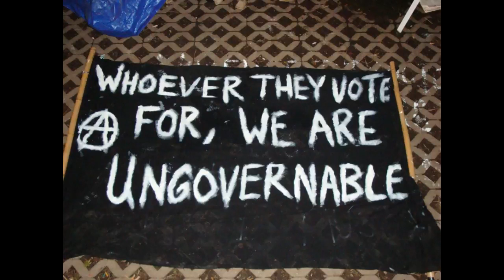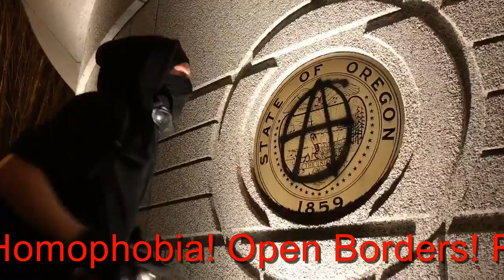against fascism, racism, sexism & homophobia!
Mobi Video J20 GeneralStrike SocialStrike against fascism, racism, sexism & homophobia! Note: Enough is Enough TV is not organizing any of these events, we are publishing them for people across the US and Europe to be able to see what is going on.